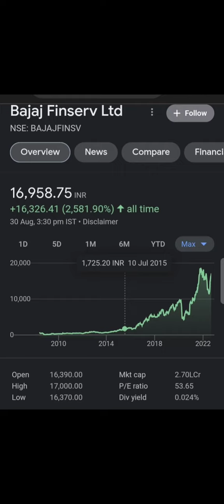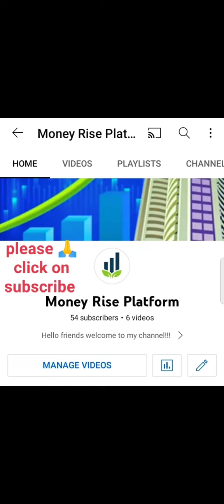ganesh chaturthi special Multibagger stock💥bajaj finserv share latest news🔥bonus split dividend news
Topic cover
ganesh chaturthi
bajaj finserv share latest news
ganesh chaturthi special Multibagger stock
bonus split dividend news
bajaj finserve bonus split
stock market
Future stocks

Open free demat account with top discount broker
Follow the link to open free Demat & Trading Account